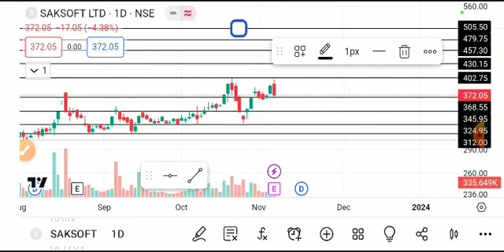SAKSOFT SHARE LATEST NEWS TODAY,SAKSOFT SHARE ANALYSIS,SAKSOFT SHARE TARGET,SAKSOFT SHARE NEWS TODAY